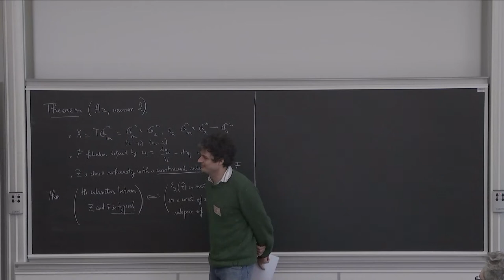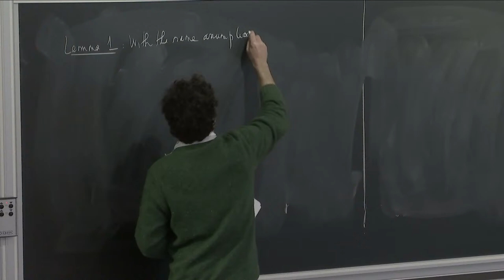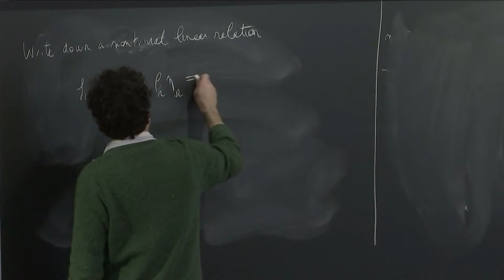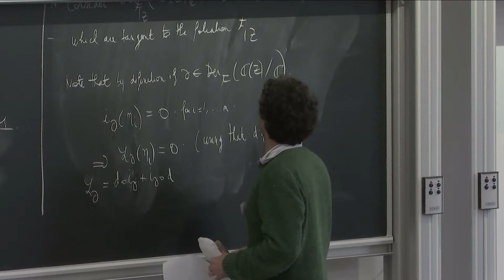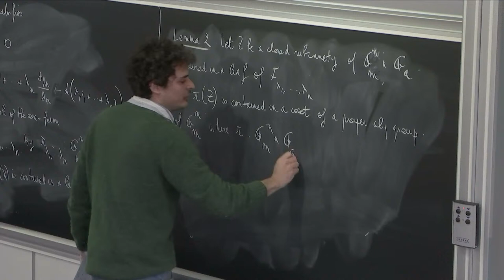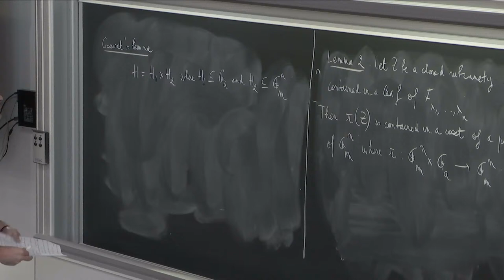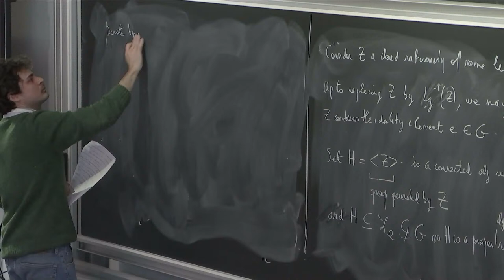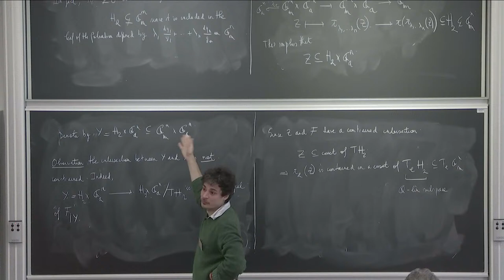Brazil-France School on Foliation Theory - Course: Foliations in model theory - 02